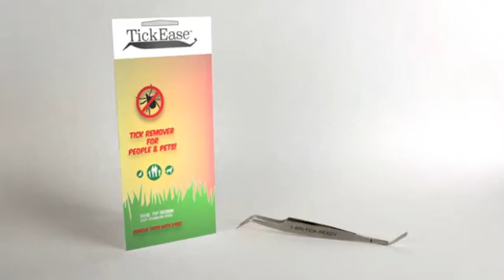TickEase Tick Removal Tool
Tick-borne illness like Lyme Disease is the fastest growing infectious disease concern in the US. Prompt and proper tick removal is recommended to reduce your risk.

TickEase is the right tool to easily, safely and completely remove ticks of all sizes and types from people and pets.